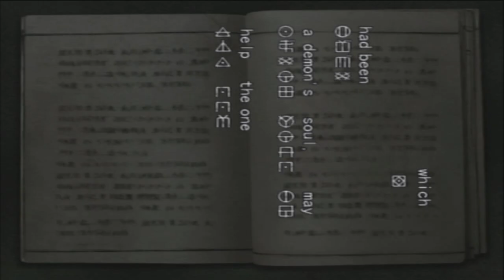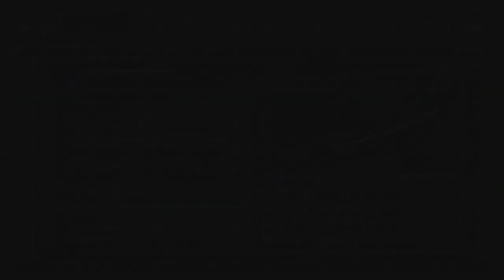Onimusha Warlords [11] Back on TRACK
Onimusha Warlords with commentary for PS2 #11. Set in the Sengoku period and focuses on the samurai Samanosuke Akechi who fights against the forces of Nobunaga Oda. Samanosuke is on a quest to save Princess Yuki from demons working alongside Nobunaga's forces. The player controls Samanosuke and his partner, a female ninja Kaede, in their fight against demons.